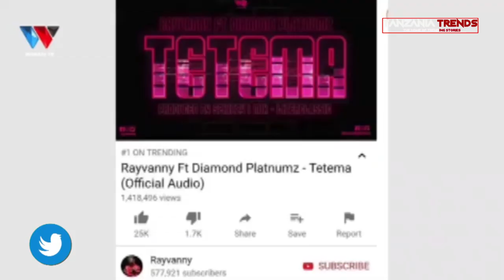WAZIRI JULIANA SHONZA Anyanyua Mikono Kwa RAYVANY Na DIAMOND PLATNUMZ ,Tetema Ni Shidaa..!